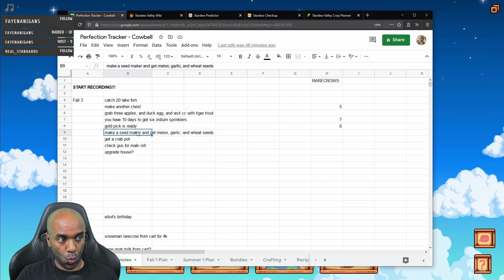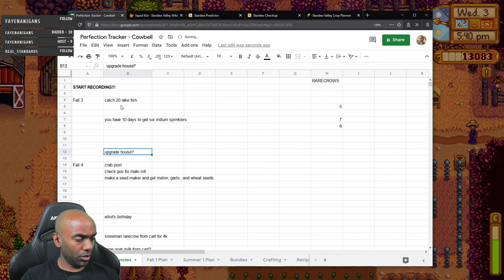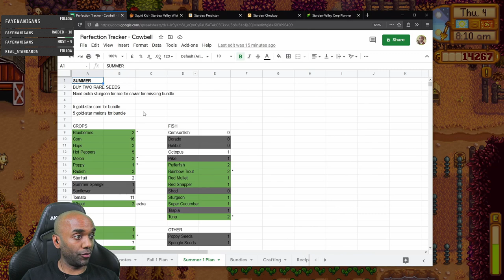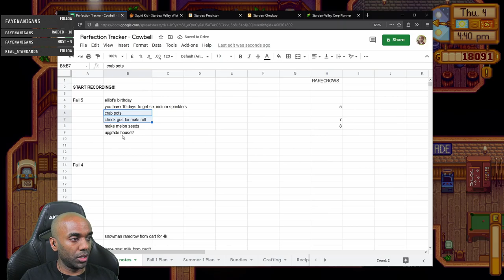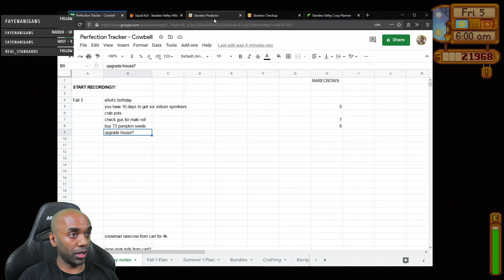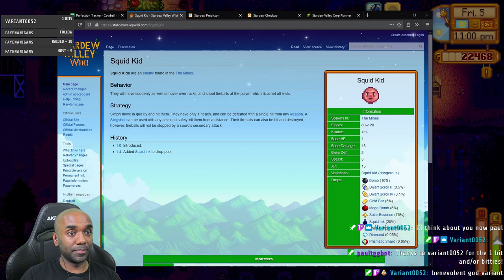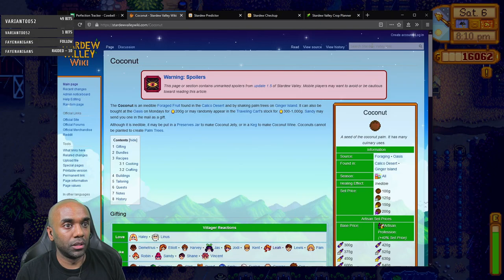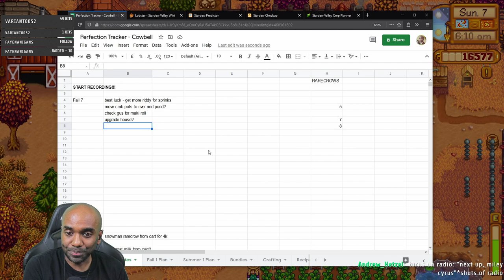Stardew Perfection in 2 Yrs - Part 16